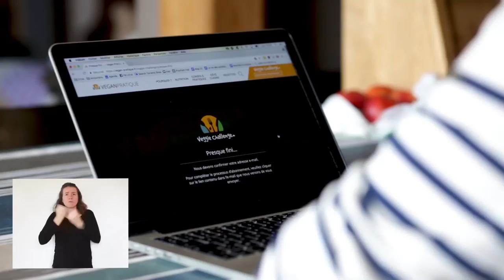Enquête dans un élevage et un abattoir de poulets du groupe Doux en LSF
Semaine après semaine, le calvaire des poulets dans un élevage et un abattoir Doux.
Tout est fait pour que la croissance des poulets soit la plus rapide possible quelles qu’en soient les conséquences pour les animaux qui survivent dans une promiscuité extrême, à 29 par m2. À l'abattoir, ils sont tués à une cadence de 240 poulets par minute.
En France, le groupe Doux commercialise la viande de poulets sous la marque Père Dodu. Le groupe Doux est le 1er producteur européen de volailles à l’export.

Vidéo commentée par Christine Berrou.